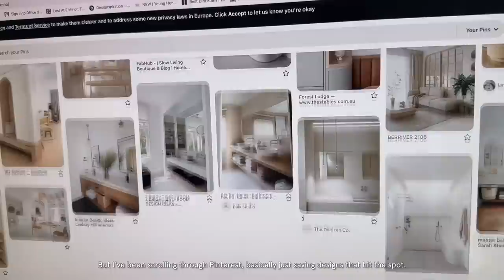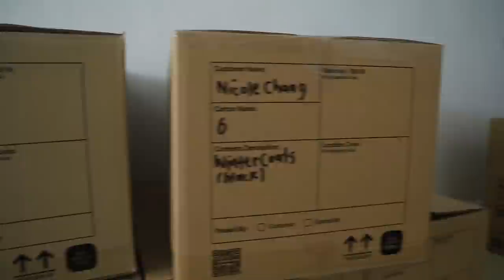Start of Our Renovations - Reno Vlog Part 1 | nicolechangmin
Our rent is up and we are moving again! 🏠